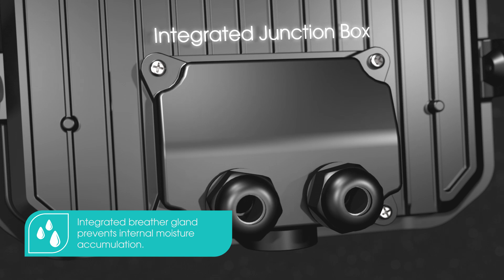Telic LED Floodlight | Ansell Lighting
Modern LED floodlight with sleek unique design suitable for residential and commercial applications. Die-cast construction and heat sink design for optimum LED life and performance. CCT selectable between 3000K, 4000K and 6000K and plug and play PIR complete with manual override facility.